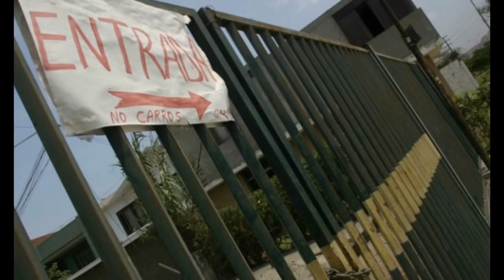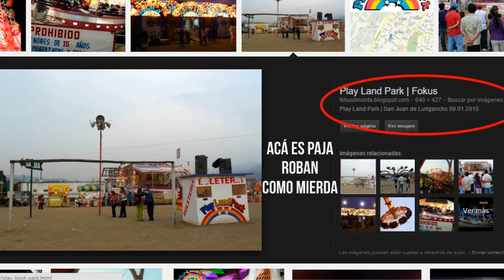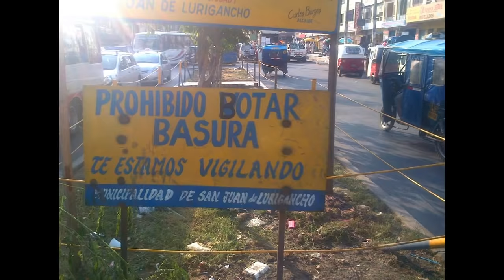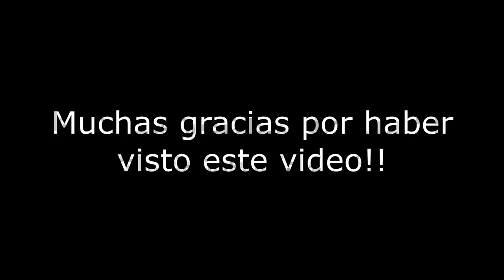SAN JUAN DE LURIGANCHO 🚫 7 Lugares más peligrosos | "Niña es encontrada..."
En SJL somos una raza distinta...